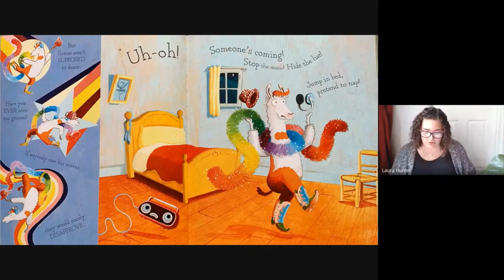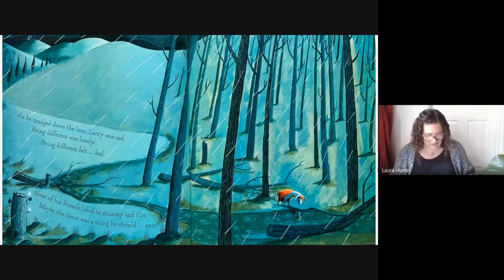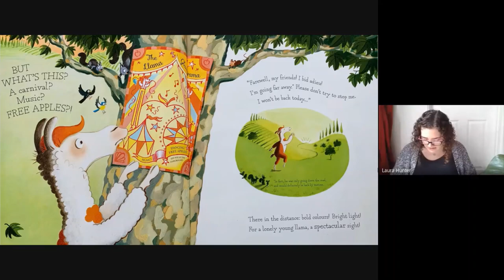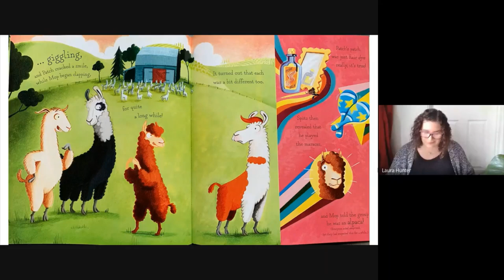Story Time with Miss Hunter: Llama Glamarama